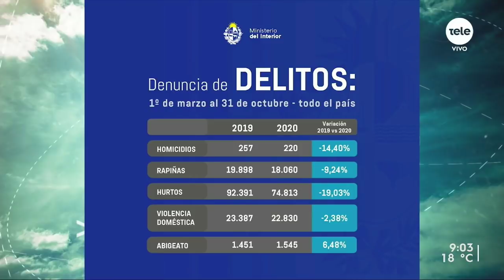Jorge Larrañaga: "El operativo en la Plaza Seregni fue normal"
El ministro del Interior se refirió a los hechos que ocurrieron en los últimos días que involucraron el accionar policial y por el cual el Frente Amplio decidió llamarlo a interpelación. Es la primera sesión a sala que se convoca desde que asumió el nuevo gobierno.